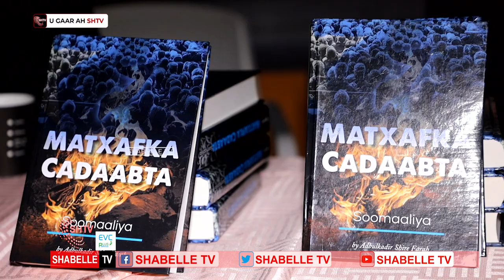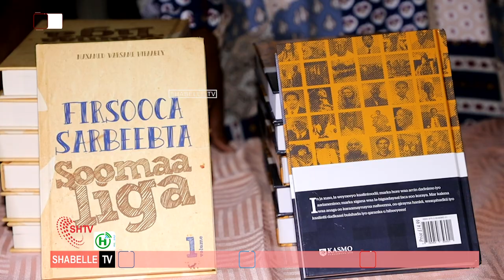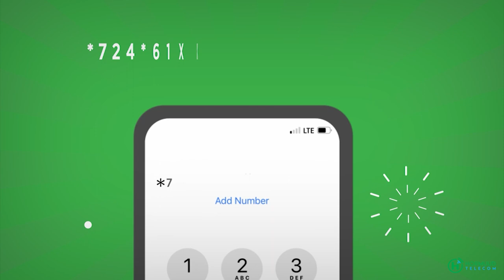Munaasabad lagu soo bandhigayey Buugga Madxafka Cadaabta oo lagu qabtay Muqdisho.